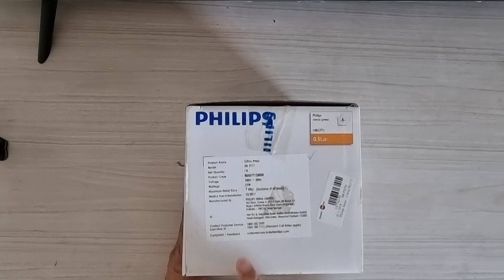Citrus Juicer Philips Review जूस निकालने का मशीन